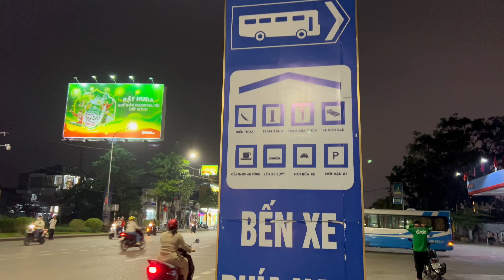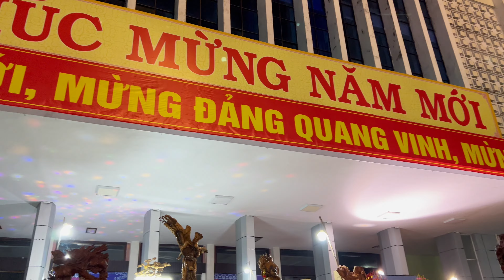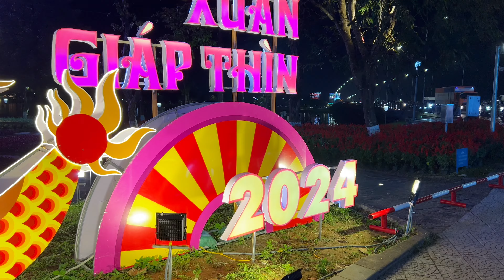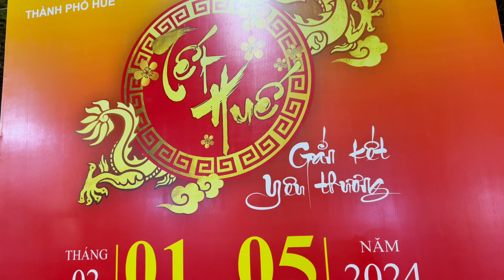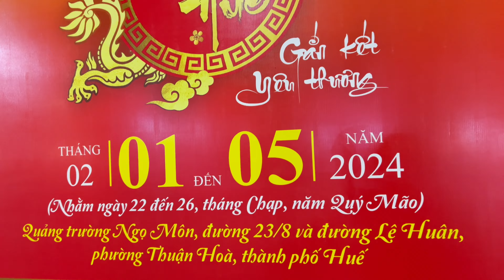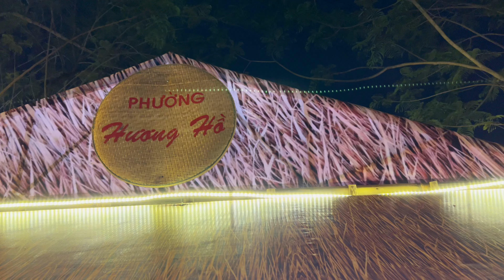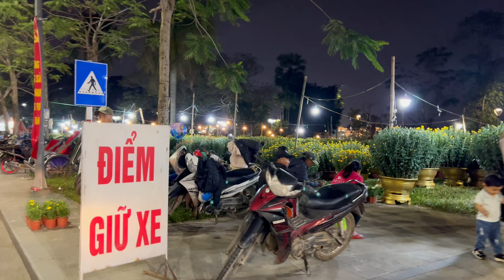Cập nhật đêm 22 Tết 2024 - Không gian Tết Huế Nội Thành đẹp lung linh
HUẾ VIỆT NAM NGÀY NAY giới thiệu video Cập nhật đêm 22 Tết 2024 - Không gian Tết Huế Nội Thành đẹp lung linh
Về nhà về Huế ăn Tết bà con ơi
Chợ hoa Ngã 6 Hùng Vương Chợ hoa đường Lê Qúy Đôn Chợ hoa tết đường Lê Duẫn Tết Huế thành nội, đường Lê Huân và 23 tháng 8 thành phố Huế.